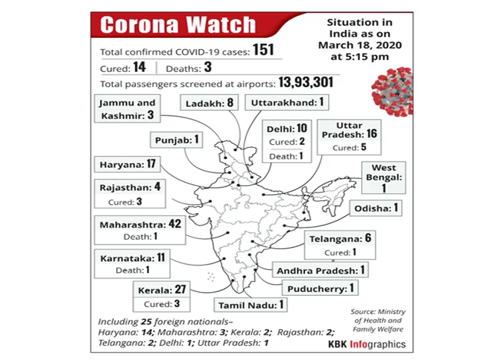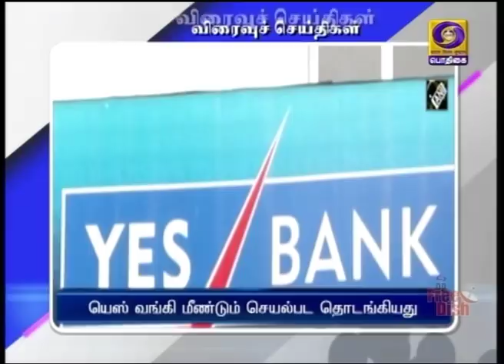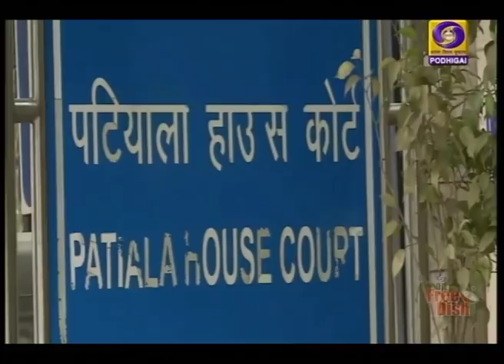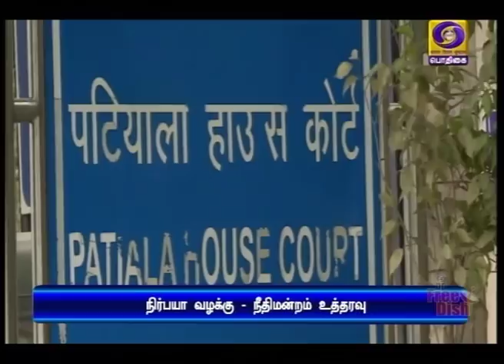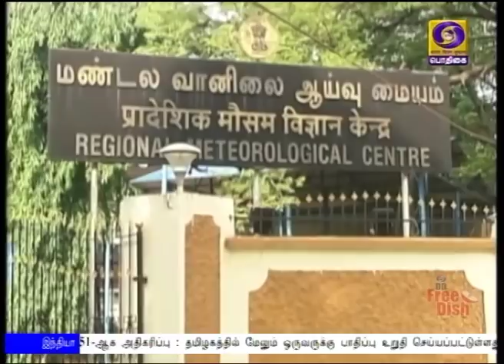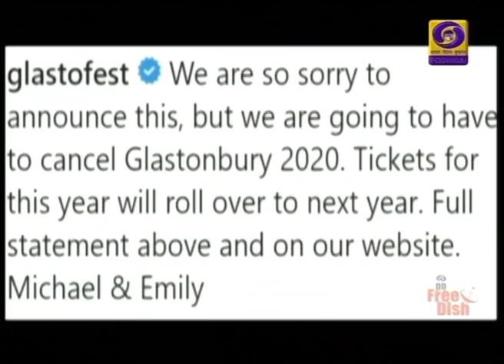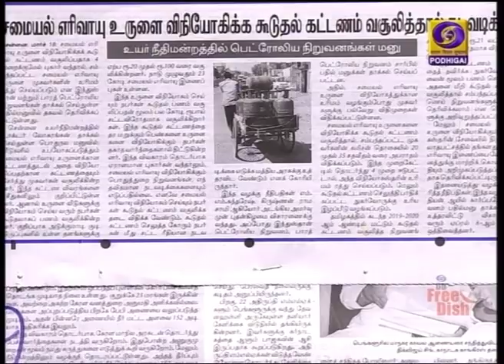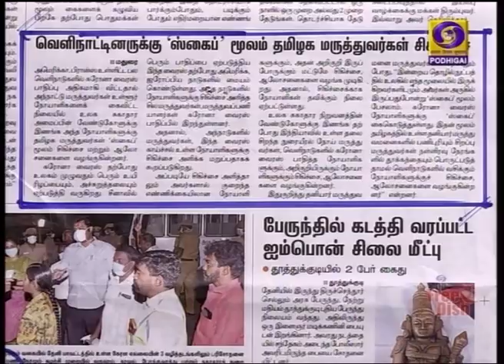பொதிகை காலை 8.00 மணி செய்திகள் [19.03.2020]PodhigaiTamilNews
கோவிட்-19 பாதிப்பை கட்டுப்படுத்துவது குறித்து  நாட்டு மக்களுக்கு இன்று  உரையாற்றுகிறார் பிரதமர் நரேந்திர மோதி.

தமிழகத்தில் மேலும் ஒருவருக்கு கோவிட்-19 பாதிப்பு உறுதி செய்யப்பட்டுள்ளது - தடுப்பு நடவடிக்கைகள் எடுக்கப்பட்டுள்ளதால் அச்சம் கொள்ள தேவையில்லை-  மக்கள் நல்வாழ்வுத்துறை அமைச்சர்  விஜயபாஸ்கர்.

கோவிட்-19 பாதிப்பு -  பள்ளிகளுக்கு விடுமுறை விடப்பட்டதை தொடர்ந்து  சுவயம் பிரபா, DTH தொலைக்காட்சி அலைவரிசைகள் மூலம், கல்வி நிகழ்ச்சிகள் ஒளிபரப்படும்: மத்திய அமைச்சர் ரமேஷ் பொக்ரியால் நிஷாங்க்.